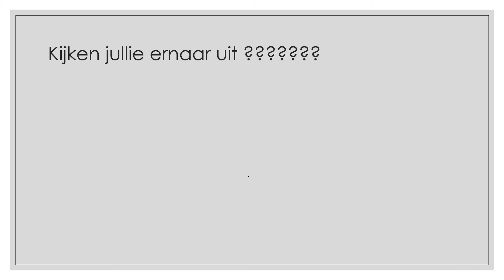SB Kitaro trailer